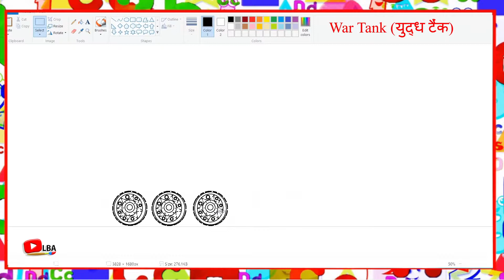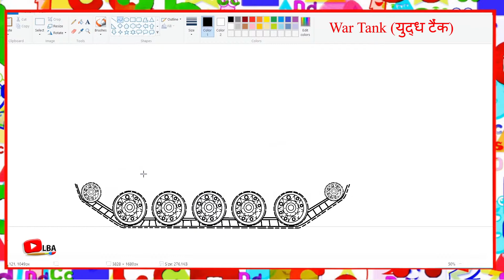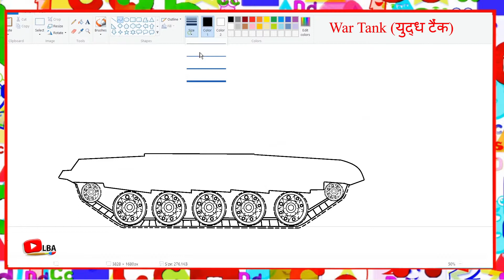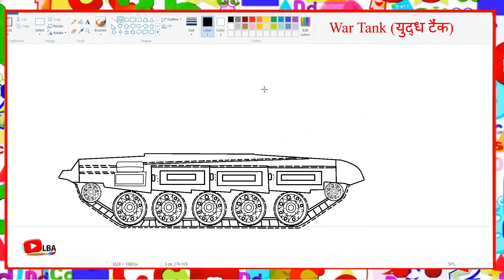How to draw War Tank (युद्ध टैंक) || Learn By Art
War Tank (युद्ध टैंक) | How to draw | Learn By Art